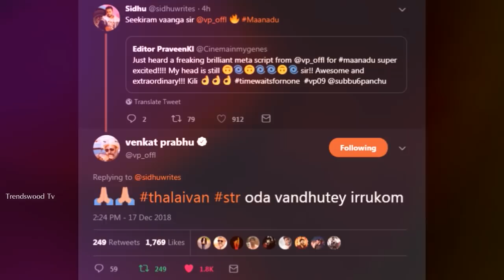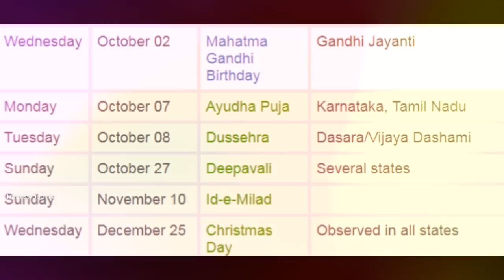சூர்யா 37 ரிலீஸுக்கு மாஸ்டர் பிளான் | சிம்புவோட வரோம் | Suriya 37 | STR